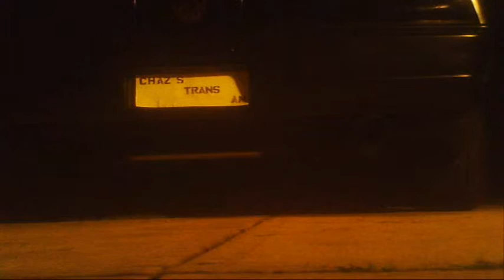Warm engine start up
1985 Pontiac Firebird/T/A [Frankenstein]

Performance Data:
Engine: 350 Small Block Chevrolet [4 bolt main]
Throttle Body Injection
210hp/300ft/lbs of torque
Timing set at 16 degrees
ACDelcro plugs, wires, cap and rotor.
Brand-new Coolant Temp. Sensor.
Brand-new Lower intake gaskets. (TBI)
Stock Heads. 9.5:1 compression
Black Valve Covers
Black Block, Oil Pan, Heads and Intake.
Everything else is completely stock and brand-new inside [CLEAN]
Running at 93 octane
1991 Chevrolet Caprice Air Cleaner
Transmission: Stock 700R4 Automatic with Overdrive
Differential: 7 1/2, N/A Limited slip [straight, both tires spin. turning, one tire spin]
Exhaust system: custom 2 1/4 to the 3 inch Y-Pipe NO CAT,
stock 2 1/2 inch back piping to the MagnaFlow muffler, two 2 inch out to Dual 3 inch Chrome tips

Interior:
1991 Firebird/Camaro interior
1991 Throttle Body Injection Wiring Harness.
Stock Shifter
5 point racing seat belts for both driver and passenger.
Rear seats were taken out
My dad welded the roll-cage in it.
1991 Steering column with Computer Chip key
Stock steering wheel

Audio System:
2 AMPs
crossover
compassedor
dual American Bass DX subwoofers.

Wheels:
16x8 inch GTA Crosslaces [BLACK]

Spoiler:
Aftermarket

Tail Lights:
Tinted